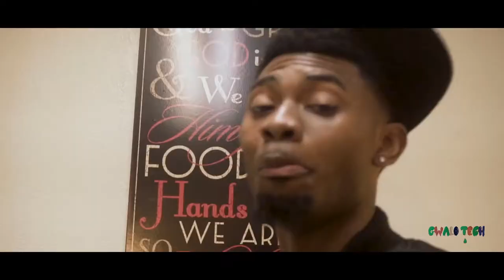Luh Shad “Worldwide” (Music Video) @Luh Shad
Luh Shad “Worldwide” (Music Video) Shot by: @Luh Shad

D R Yclippers🤟🏿🤴🏿🎵